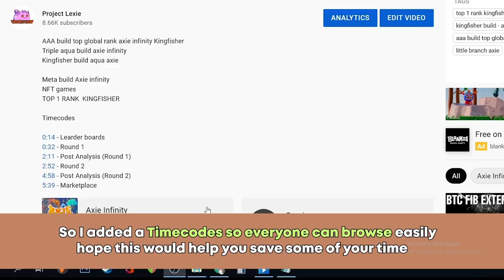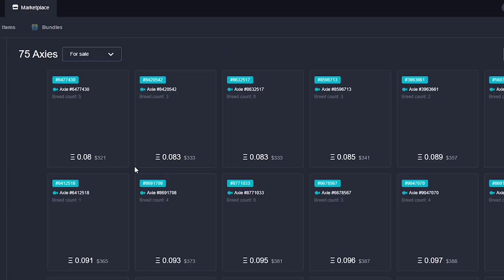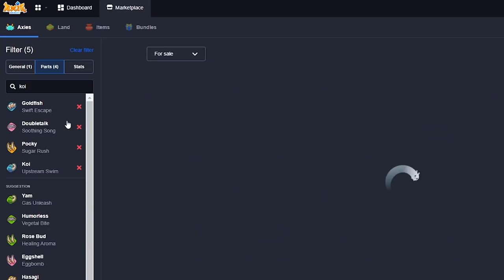Top rank Double Pocky Soothing song build - axie infinity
Today we have a double pocky aqua build in mid tier MMR comboed with
soothing song this current season

Meta build season 19

0:00 - Intro
0:14 - leaderboards
0:30 - Round 1
3:16 - Round 2
5:09 - Market place (how much axie cost)

BGM Streambeats
Over and over
Mirrors don't lie